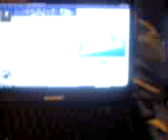We like to sing.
We are mad.